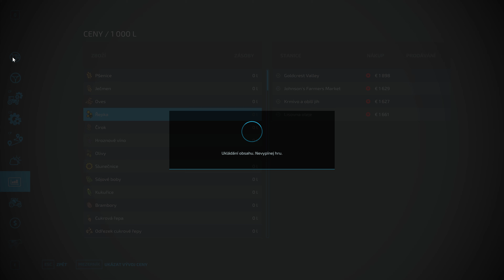| FS22 | 4K | Zisk z pole - Má cenu vápno, orba, hnojení? Tohle jsem nečekal!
Dnes začínám takový tutoriál, abych vás seznámil se hrou od začátků po naprostého experta :)

Donete Vám nepřinese žádné výhody jen mi uděláte radost.  Přemýšlejte před tím, než mi něco pošlete zda byste peníze raději neinvestovali do sebe nebo svých blízkých. Ještě Vás prosím o jednu věc donate jen od 18 let.

A na co chci peníze použít?
1. Nákup Final Cut Pro
2. Měsíční platby služby Shadow.tech
3. A pak asi dalších milion věcí :)